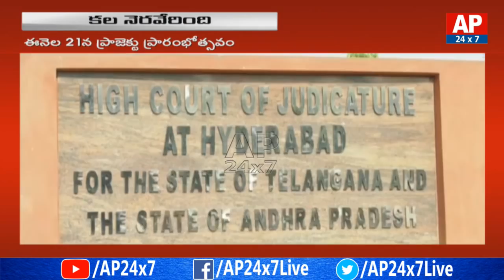All Set For TS Kaleshwaram Project Launch | AP24x7